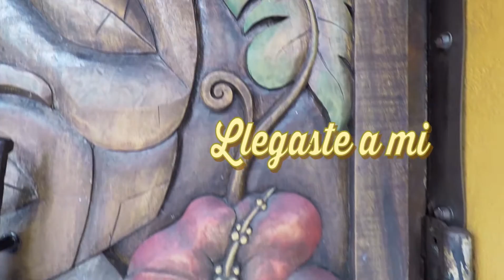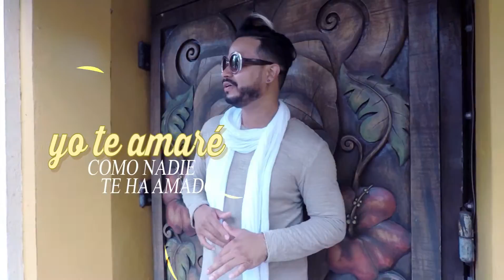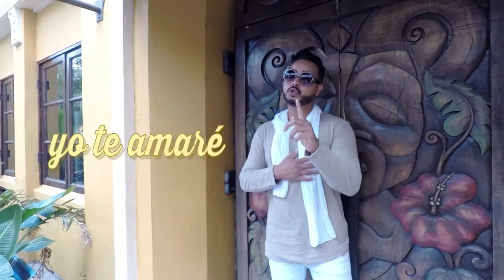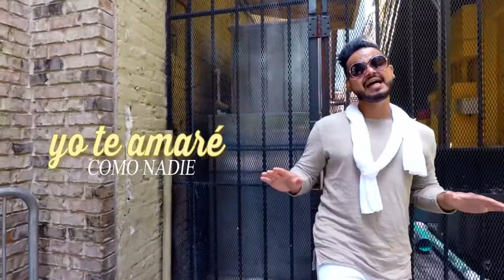Vinny Rivera - Llegaste A Mi